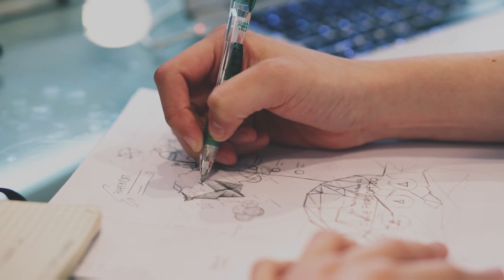School Scribble Student Drawing | Free No Copyright Video